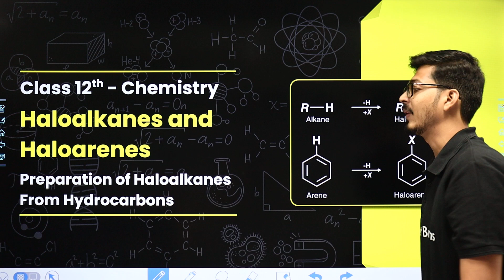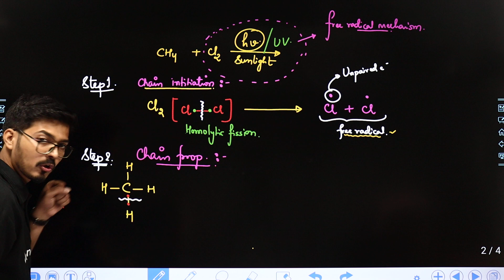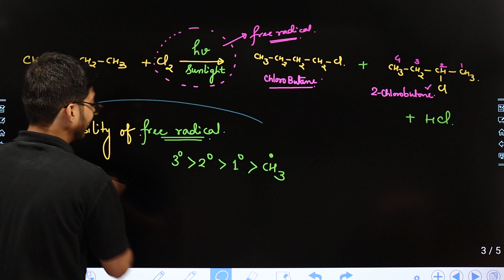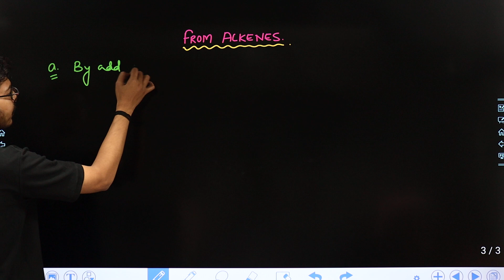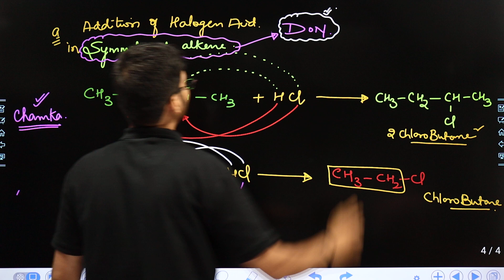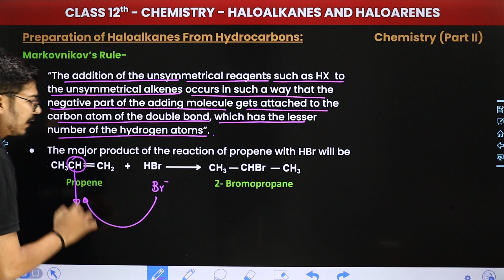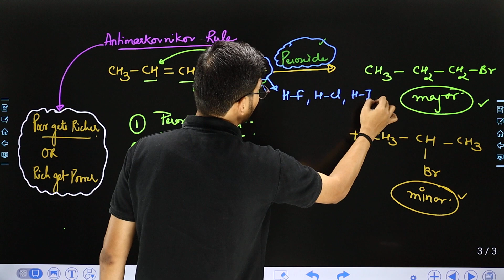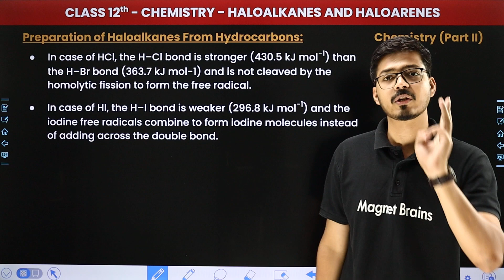Preparation of Haloalkanes From Hydrocarbons - Haloalkanes and Haloarenes | Class 12 Chemistry Ch 6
✔️ Class: 12th
✔️ Subject: Chemistry
✔️ Chapter: Haloalkanes and Haloarenes (Chapter 6)
✔️ Topic Name: Preparation of Haloalkanes From Hydrocarbons
✔️ Topics Covered In This Video (By Hemant Sir): In this video, we will be diving into Chapter 6 of the Class 12 Chemistry syllabus. This chapter covers an important topic - Preparation of Haloalkanes From Hydrocarbons that is crucial for your understanding of Chemistry at the higher secondary level. It also cover's preparation of haloalkanes from hydrocarbons, methods of preparation of haloalkanes from hydrocarbons, methods of preparation of haloalkanes and haloarenes, general method of preparation of haloalkanes, what are the four methods of preparation of alkenes.
00:00 Introduction: Haloalkanes and Haloarenes - Preparation of Haloalkanes From Hydrocarbons
00:41 Preparation of Haloalkanes From Hydrocarbons
01:15:31 Website Overview